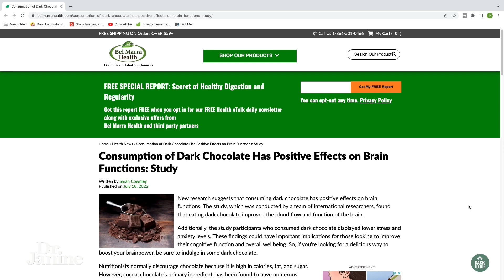Best Foods for the Brain: Dark Chocolate - Dr. Janine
Dark Chocolate: Good for the Brain? | Dr. Janine

In this video, Dr. Janine talks about dark chocolate and if it is good for the brain.  She looks at how eating dark chocolate was found to improve the blood flow and function of the brain. She explains how in one study, study participants who consumed dark chocolate displayed lower stress and anxiety levels.  Lastly, Dr. Janine, explains that these findings are in relation to 70% unsweetened dark chocolate.

Video Chapters
00:00 – Intro
00:10 – Dark Chocolate Improves Brain Blood Flow
00:18 – Lower Stress and Anxiety
00:42 – At Least 70% Cocoa and Above

Consumption of Dark Chocolate Has Positive Effects on Brain Functions: Study